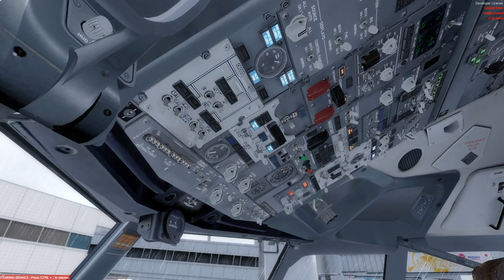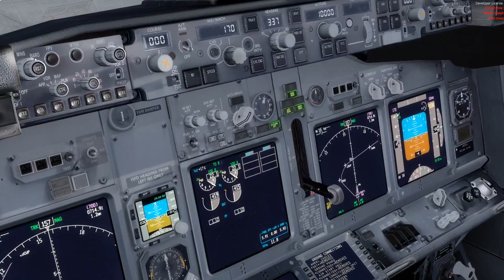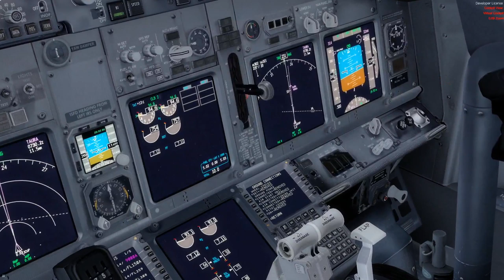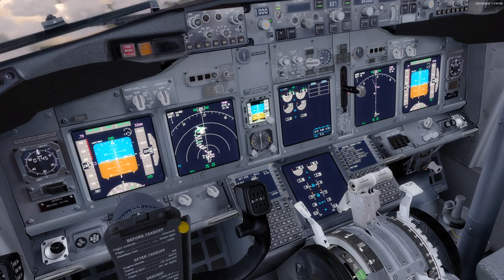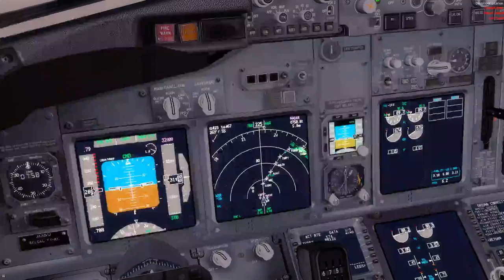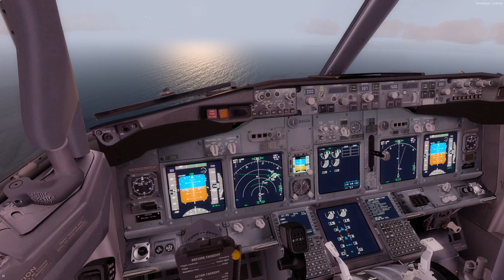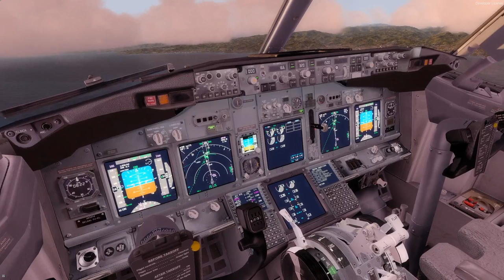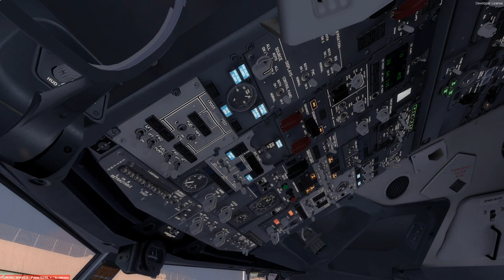JAL B737 東京（羽田）21:30発 高知23:00頃着【Live Simulation】 Tokyo (Haneda) RJTT to Kochi RJOK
主に週末に配信している乗客シミュレーターです。作業用BGMとしてもご視聴できるように、航空機自身の音以外の不要な音は極力排除しております。ご自身で追加で自分好みの環境に設定して楽しんで頂ければと思います。出発地、目的地は適当です。国内線、国際線、セスナ機遊覧飛行等、何でもありです。実際の時間がかかるので、飛んでいるだけの時は相当暇です。あと、猫の影響や、コンピューターのフリーズにより途中終了する事もしばしばあるので、悪しからず。
新しいフライトシミュレータ（Lockheed martin製のPrepar3D V4）で飛んでます。
Thanks for worldwide watching!!
I'll mainly play this simulator on weekend. It is a passenger simulator mainly delivered on the weekend. Unnecessary sounds other than the sound of the aircraft itself are eliminated as much as possible so that it can be enjoyed also as working BGM. You can add another things yourself and set it for your favorite environment and enjoy it. Departure place and destination are random. Domestic flights, International flights, Cessna flight, Fighter jet flight etc. are all there. It takes a real time, so you'll feel bored. I'll try to fly with new flight sim Prmiepar3D V4 produced by Lockheed martin.
NOTE：Sometime, simulator stops halfway to the destination by cats or computer problem.